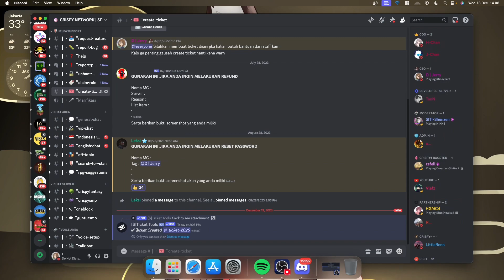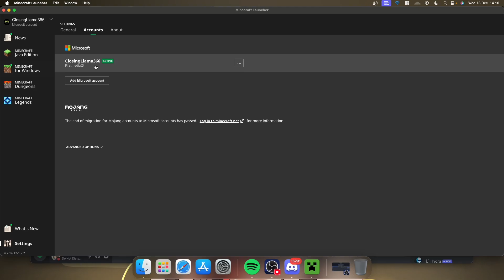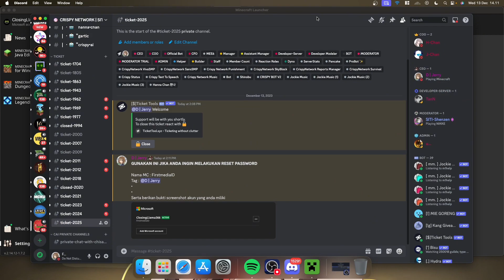Cara reset password akun CrispyNetwork